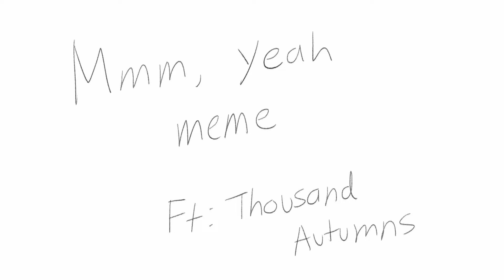Mmm Yeah meme (Thousand Autumn Animatic)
Yan Wushi x Shen QiaoArt is mineeverything else isn't mine

Aparently some people can't watch this video depending on your countries.  I for one have no idea how to fix that so, rip.